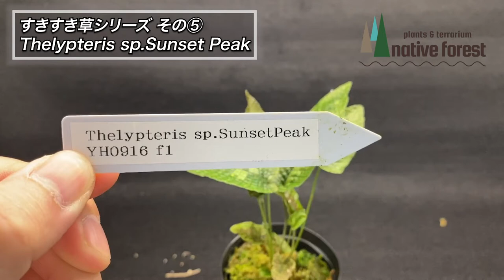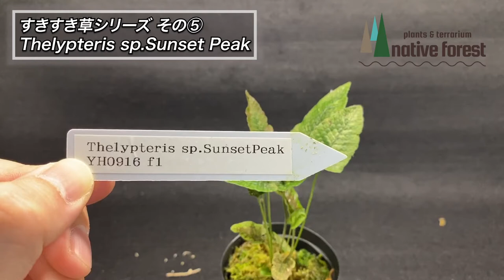《すきすき草シリーズ その⑤》Thelypteris sp Sunset Peak【迷彩シダ】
【今回の動画】
〈すきすき草シリーズ⑤〉Thelypteris sp.Sunset Peak のご紹介です！
ザリプテリス sp.サンセットピーク？で読み方あってるかな？
まぁ、カッコいい迷彩柄をしたシダ植物です！

【BGM】